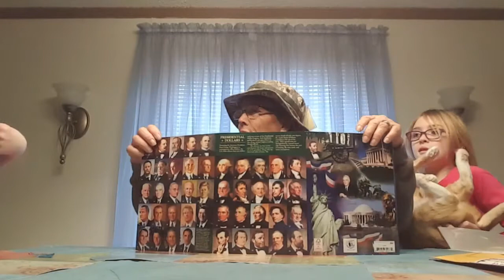THANK U'S,TOSSING BALL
Kids wanted to tank REEF169 there selves. What TOSSING THE BALL TO GUNNAR IS,well it's just putting something in front of him and letting him say and do what he wants.lol most if the time it's something I found and we don't know what it is and we say well got to toss this one over to gunnar to guess what it is.